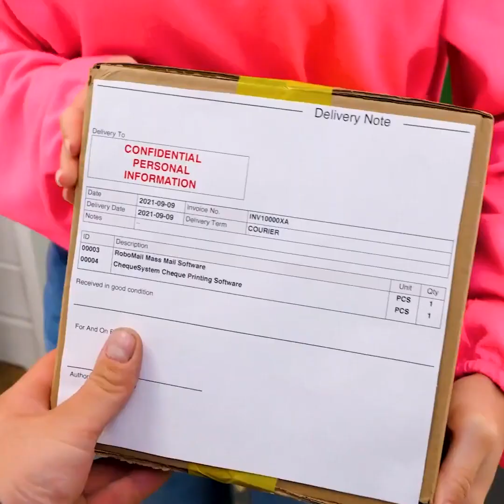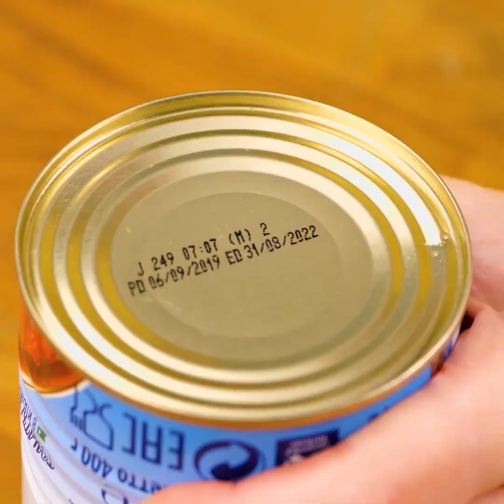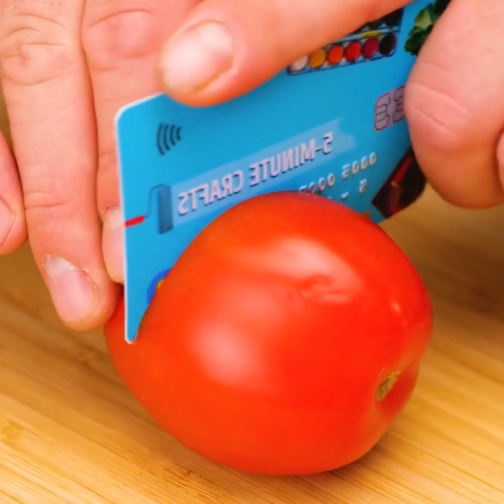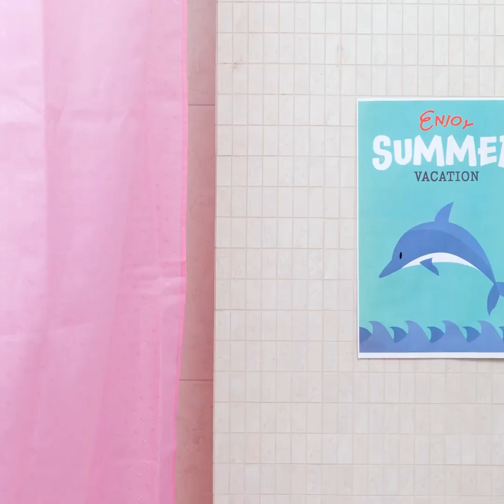COOL GADGETS FOR HOME TO UPGRADE ALL YOUR ROOMS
Timestamps:
0:08 Drinking gadget
1:29 Foldable canister
2:37 Large socket
3:29 Toilet cleaning gadget
4:36 Mini printer